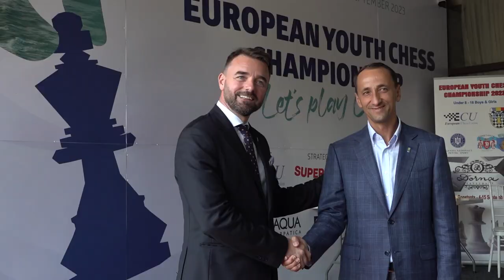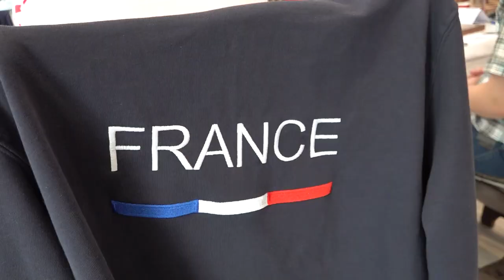„Șahul poate fi sport olimpic” - Mihai Covaliu - Președintele Comitetului Olimpic și Sportiv Român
În cadrul Campionatului European de Șah pentru Juniori, care se desfășoară în Mamaia, în perioada 5-15 septembrie 2023, Președintele Comitetului Olimpic și Sportiv Român ne-a făcut onoarea de a participa la deschidere și ne-a acordat un interviu pe care vă invităm să-l urmăriți.

„Șahul poate fi sport olimpic” sunt printre primele cuvinte pe care Mihai Covaliu le-a declarat în cadrul interviului.